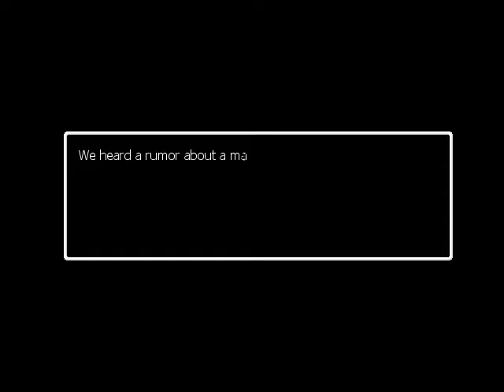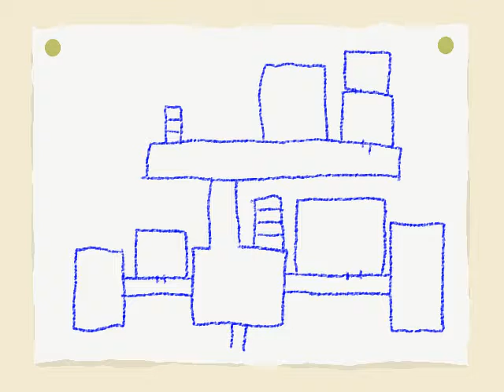Ao oni ep 1 +download